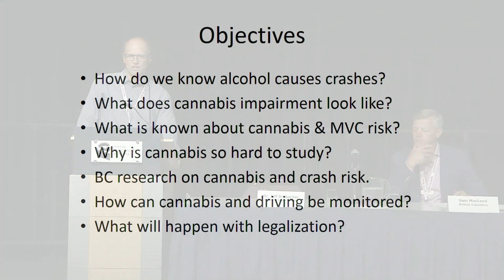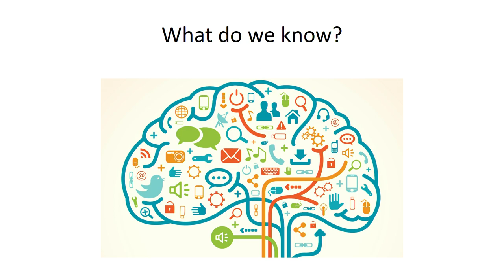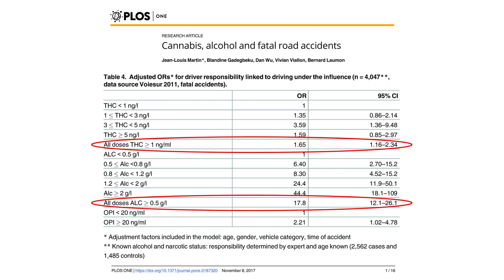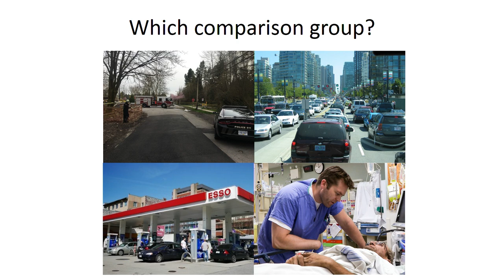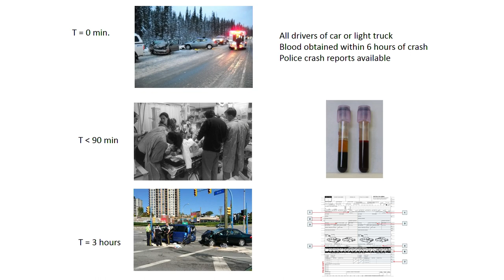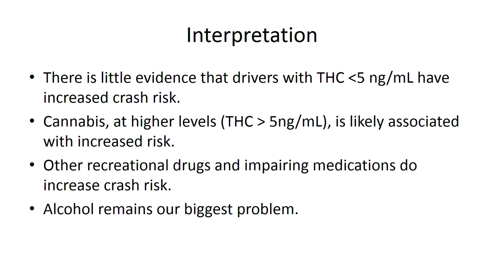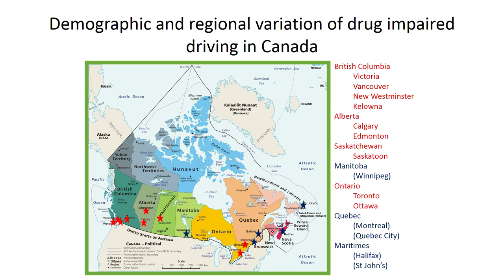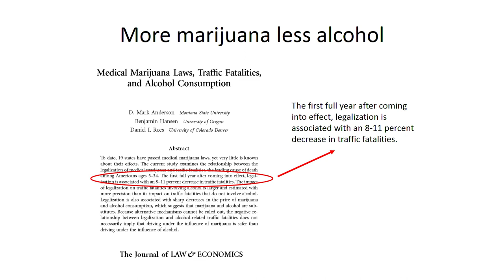Cannabis and Motor Vehicle Crashes: What is the evidence?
Presenter: Dr. Jeff Brubacher

Observational surveys show that people drive after using drugs and this behaviour is likely to increase once cannabis is legalized in Canada. Driving impaired – whether by alcohol or by drugs – is a punishable offence. In this session a leading Canadian researcher will share what is known about cannabis and motor vehicle crash risk, how to monitor driver use moving forward and perspectives on what we might expect in Canada as the date for legalization of cannabis approaches.
Cannabis et sécurité routière : les données probantes
Conférencier : Jeff Brubacher, m.d.

De récentes études observationnelles montrent que les gens ont tendance à conduire après avoir consommé de la drogue, comportement susceptible de prendre de l’ampleur avec la légalisation du cannabis au Canada. Qu’elle soit causée par l’alcool ou la drogue, la conduite avec facultés affaiblies est un délit puni par la loi. Au cours de cette séance, un éminent chercheur canadien fait le bilan des connaissances sur le risque d'accident lié à la consommation de cannabis, explique la façon de mesurer l'évolution de la consommation par les conducteurs et propose un tour d'horizon des points toujours en litige à l'aube de la légalisation du cannabis.